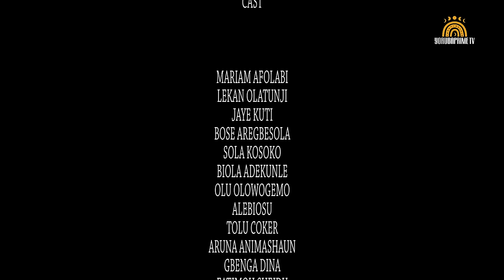IRANSE - Latest Yoruba Movie 2024 Starring Jaye Kuti/Ayo Olaiya/Shola Kosoko/Lekan Olatunji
Latest Music 2024 new release this week

A Nigerian Music 2024 | African Music | Yoruba Music | 2024 Yoruba Music | Latest Yoruba Music 2024 | New Release This Week.

Please SUBSCRIBE to YORUBA PRIME TV Today by clicking on the Subscribe Button and don't forget to activate the Bell notification button to get notified of our latest yoruba movies release updates.